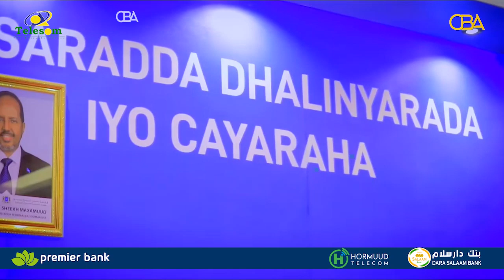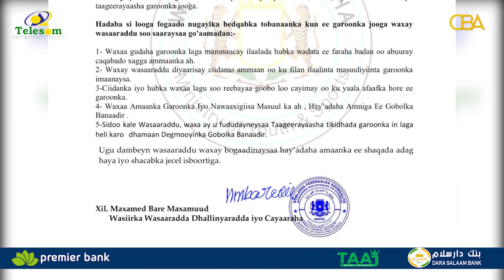Soomaaliya ayaa garoonka kubadda cagta Muqdisho ka mamnuucday in ay galaan ciidanka hubeysan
Dowlada Soomaaliya ayaa  garoonka kubadda cagta Muqdisho Stadium ka  mamnuucday in ay galaan ciidanka hubeysan ee la socda masuuliyiinta